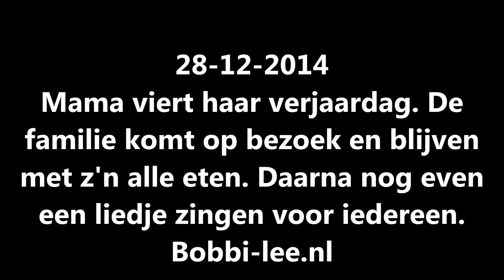Mama Sonja is jarig. Iedereen komt langs en blijft eten. Super gezellig. #344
Mama Sonja is jarig. Iedereen komt langs en blijft eten. Super gezellig en veel gelachen.
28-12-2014